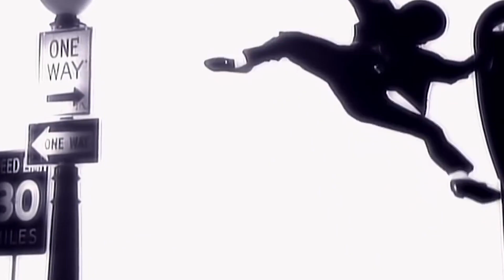Paula Abdul CAUGHT Keanu Reeves In His UNDERWEAR..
Welcome back to Action Junkie, today on the channel we are going to check out details about Paula Abdul Once Caught Keanu Reeves Playing Air Guitar In His Underwear + other related news. These days, Keanu Reeves may be more known for gigs like the upcoming John Wick: Chapter 4, but he’s also had a recent resurgence of roles that defined him early in his career. Among these are his role as Neo in The Matrix and his iconic role as Ted in the Bill and Ted films. Anytime I think about Ted or his merry compatriot Bill I think about them engaging in a round of air guitar, which is something Reeves also does in his personal life. Or at least so says Paula Abdul.

On an episode of Watch What Happens Live!, a fan of Andy Cohen’s series notably asked Paula Abdul whether she and Reeves ever dated. The two starred together in the music video for her song “Rush Rush,” which came out in the early nineties, after both Abdul and Keanu Reeves had become famous--in his case for Bill and Ted's Excellent Adventure and in her case for the hit single "Straight Up." When Abdul went to introduce herself to the actor, he certainly pulled a full Bill and Ted on her, though when asked if they had dated, she had to admit the answer was no. But she did get a good story out of their time together, as she noted: “I wish! I mean, I got to see him by accident… it was like the funniest thing. I wanted to introduce myself to him; I hadn’t met him yet. And I went up to his trailer, and the door was slightly open. He had headphones on, and he was air guitaring in his underwear. And I said, ‘That’s my boyfriend.’ Keanu Reeves has now been dubbed “The Internet’s Boyfriend,” but back in 1991 he was starring as Paula Abdul’s fake love interest in the aforementioned “Rush, Rush” video and trying not to be convinced to change his name to Chuck Spadina. Finish this video to know more about Paula Abdul Once Caught Keanu Reeves Playing Air Guitar In His Underwear and other related news.